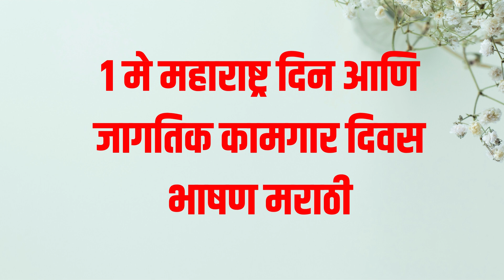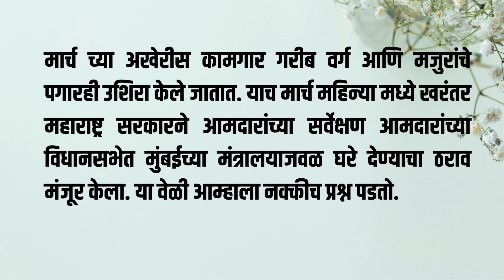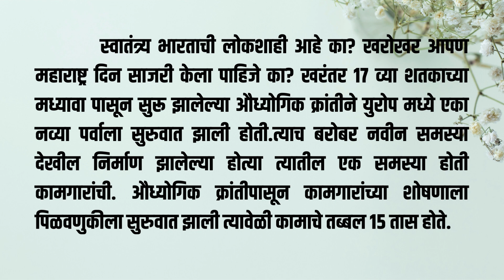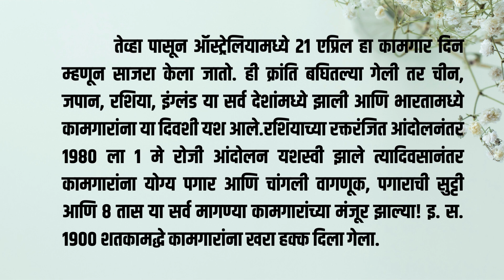1 मे महाराष्ट्र दिन भाषण|1May Maharashtra Din Speech In Marathi, Kamgar Diwas best Speech in Marathi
1 मे महाराष्ट्र दिन भाषण|1May Maharashtra Din Speech In Marathi, Kamgar Diwas best Speech in Marathi
Hello friends,
           In this video we will see 1 मे महाराष्ट्र दिन भाषण|1May Maharashtra Din Speech In Marathi, Kamgar Diwas best Speech in Marathi.महाराष्ट्र दिन हा महाराष्ट्र राज्याची निर्मिती दिवस म्हणून साजरा केला जातो. ( 1 May Maharashtra Din Speech In Marathi ) १ मे, १९६० रोजी मुंबईसह संयुक्त महाराष्ट्राची राज्यच्याची निर्मिती झालेली आहे. या दिवशी राज्यात सार्वजनिक सुट्टी असते.
        हा दिवस मराठी माणसाचा आहे आणि तो मोठ्या उत्साहाने साजरा करतात, विविध कार्यक्रमांचे आयोजनही या दिवशी केले जाते.महाराष्ट्र राज्य निर्मितीसाठी बलिदान दिलेल्या १०६ हुतात्म्यांचे स्मरण या दिवशी केले जाते.१ मे हा दिवस आंतरराष्ट्रीय कामगार दिन म्हणूनही ओळखला जातो. युरोपात १ मे रोजी मेपोल हा काठी महोत्सव सुद्धा साजरा होत असतो. याच 1 मे च्या दिवशी आपण तडफदार भाषण शोधत असाल तर तुम्ही नक्कीच योग्य ठिकाणी आला आहात. 400 ते 500 शब्दांमध्ये हे भाषण दिलेले आहे.